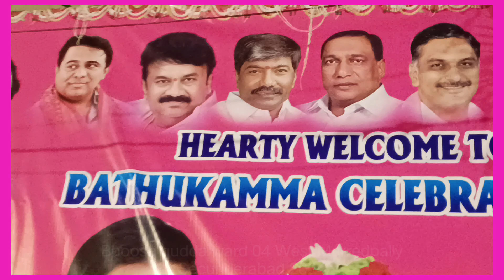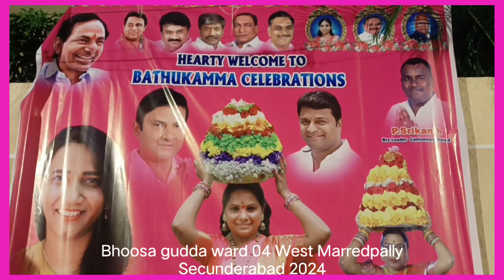Bathukamma Dandiya Ward 04 Bhoosagudda West Marredpally Secunderabad 2024